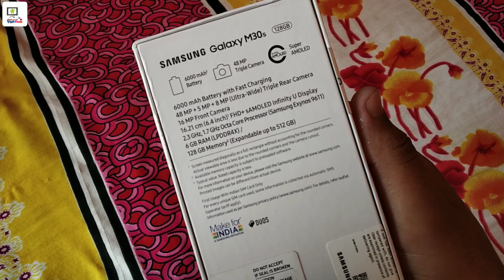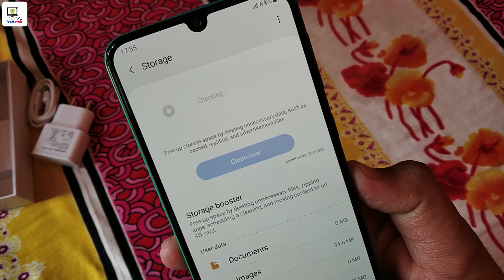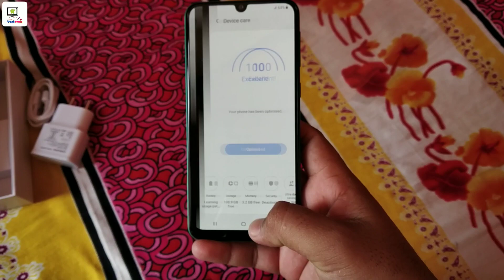Samsung Galaxy M30s Unboxing | My New Phone YouTube Ke Paiso Se?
Samsung Galaxy M30s full Details
Samsung Galaxy M30s full features
Samsung Galaxy M30s full review
Samsung Galaxy M30s full specification
Samsung Galaxy M30s market price

Samsung Galaxy Phone got the New Fota update

Yash Tech